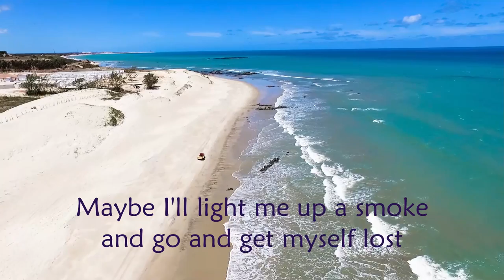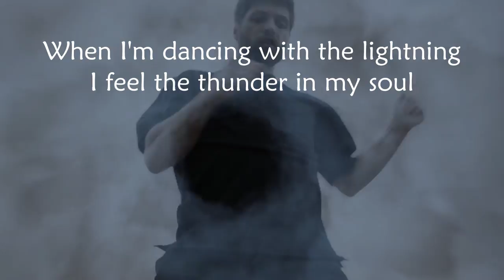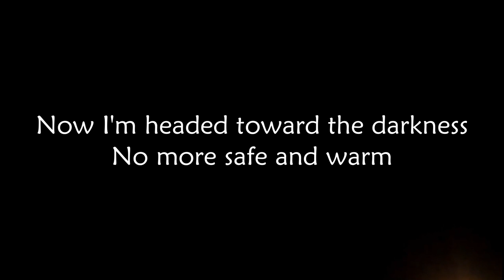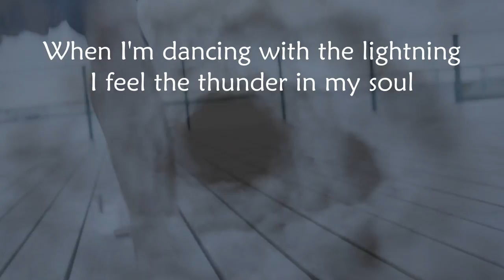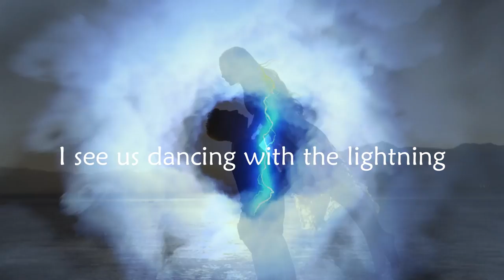Dancing with the Lightning: A Story of Rock & Redemption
We all daydream from time to time. I was having a particularly good one and quite vivid as well. As a way to recall what I was daydreaming about, I wrote "Dancing with the Lightning". I hope you enjoy listening and get some great daydreams of your own. Maybe even make some of them reality some day!!